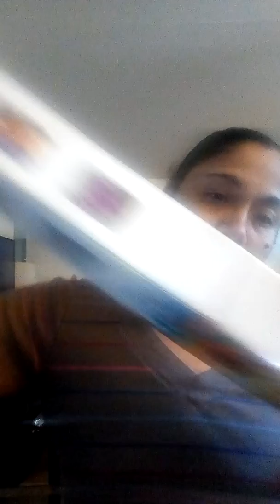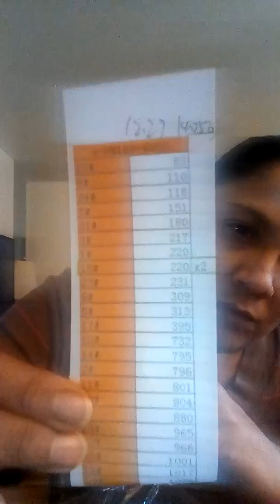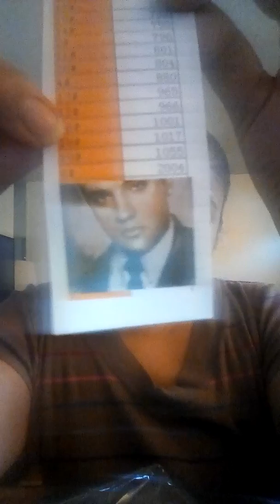VICTORIASMOON PAINT BY NUMBER UNBOXING